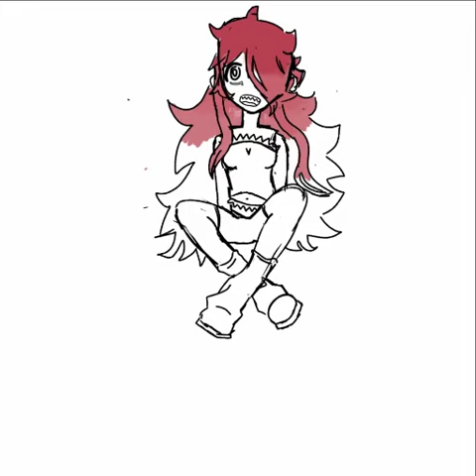Escude me sir